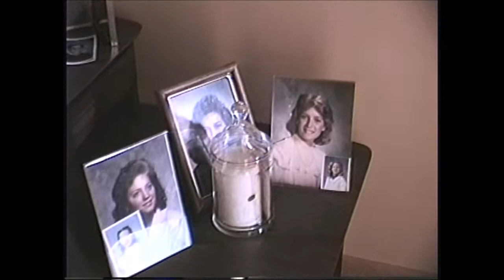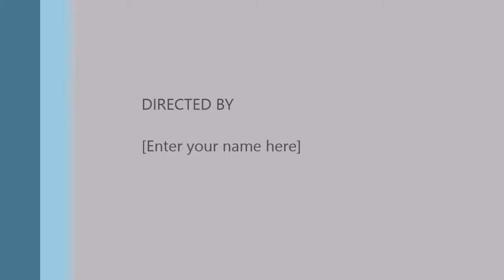D and M Antenucci 8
At Christmas 1992 and Joe Antenucci birthday party . This is one of the oldest video's and aunt Donna and Uncle Mike that's video tape hi 8